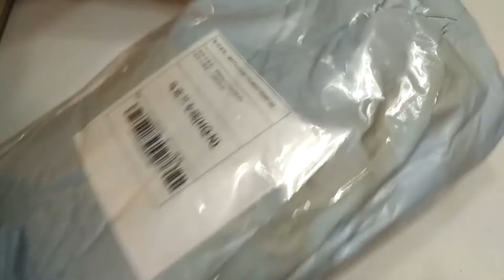Подушка на ремень безопасности или в поход - из GearBest. ЗТД #250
. 🔥 В этом видео мы распакуем и посмотрим на подушку которую можно прицепить на ремень безопасности, либо ребенку в кресло автомобильное, либо просто взять с собой в поход, прицепив на сумку.

Rectangle Children Car Seat Belts Shoulder Protection Back Cushion Pillow - GRAY 🌐
Покупал по 99 центов, с поинтами вышло $ 1,42 за штуку.